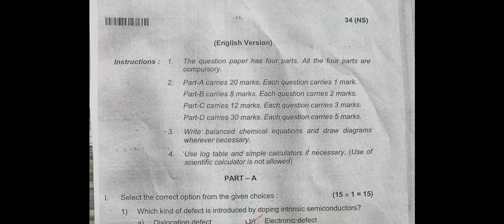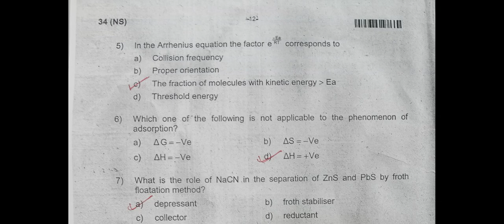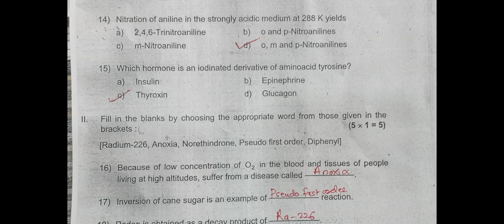PU 2 CHEMISTRY BOARD EXAM KEY ANSWERS FOR MCQ AND FILL IN THE BLANK Q/KEY ANSWERS FOR CHEMISTRY PU 2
1. COORDINATION COMPOUNDS L-1  CLASS 12 NEET | CHEMTONICS # 3 | |JEE|CET| SYNOPSIS FOR NEET, JEE AND KCET

3. How to see HYBRIDISATION OF ANY central element. Very important concept for CET, NEET AND JEE EXAMS

5. ALCOHOLS, PHENOLS AND ETHERS I CLASS 12 I II PUC I SUPER 10 SERIES I KCET AND NEET I previous year PAPER SOLVED